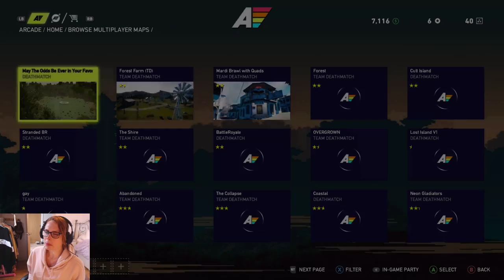Far Cry 5 SOLO GAMEPLAY with Boomer! | LIVESTREAM with Ava! #3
Checking out some Far Cry 5! I suck at first-person shooters, so let's see how this goes... or blows.

Fancy some cool Aves merch? Check our stuff out @